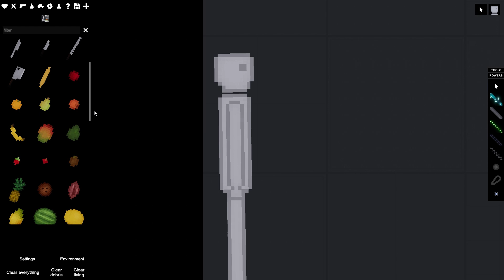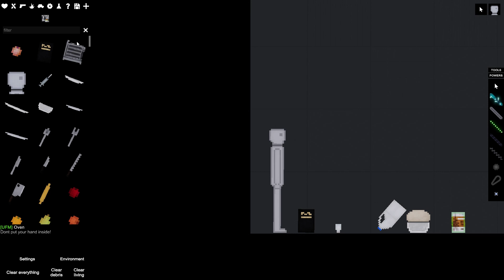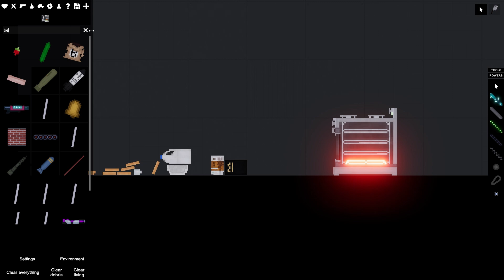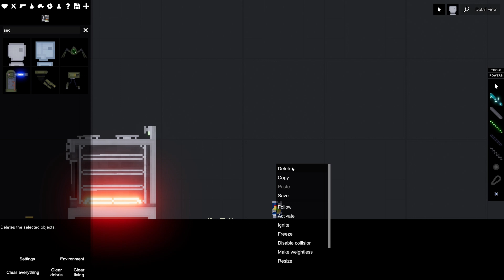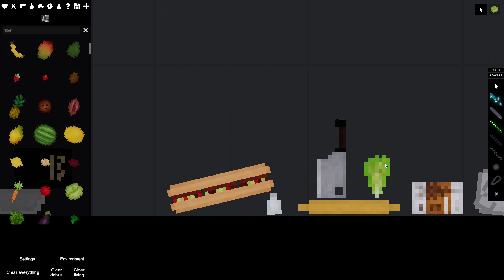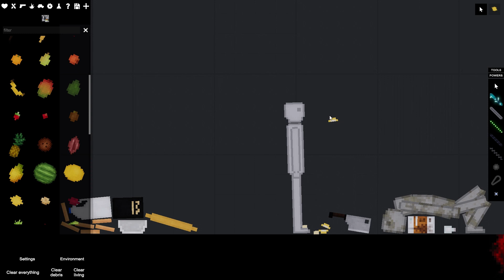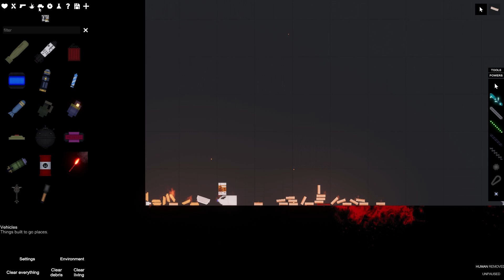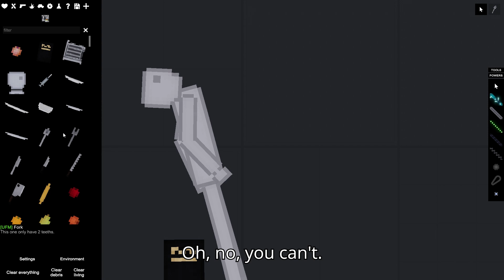People Playground Ultimate Food Mod Tutorial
People Playground with a tutorial for the Ultimate Food Mod